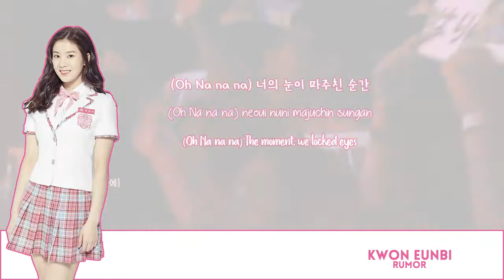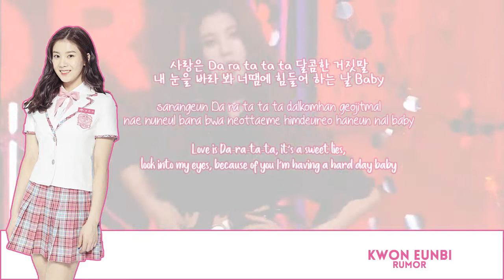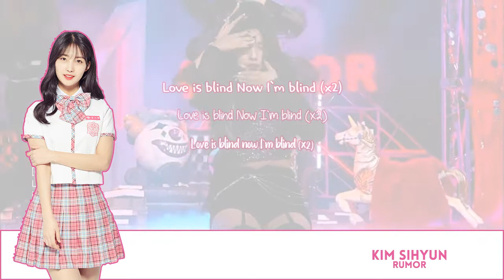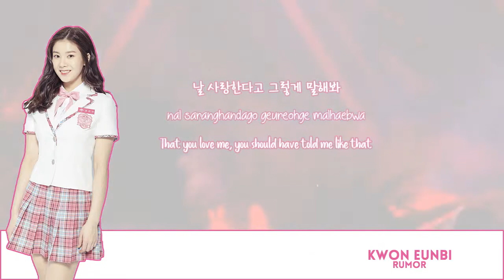[Produce 48] Nation's Hot Issue (국.슈 (국프의 핫이슈)) - Rumor | Han/Rom/Eng Lyrics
Credit to MNET Entertainment.[Produce 48] Nation's Hot Issue (국.슈 (국프의 핫이슈)) - Rumor | Han/Rom/Eng Lyrics

Members :
-Kwon Eunbi (Woolim)
-Murase Sae (NMB48)
-Kim Shihyun (Yuehua)
-Han Chowon (Cube)
-Lee Sian (Stone Music)

Credit :
naver music

nabilakawaii881
-romanization, english

Timing : Me
Lyrics insert : NabilaKawaii881

ATTENTION!
This video doesn't give me any money or anything I just make this for fun.